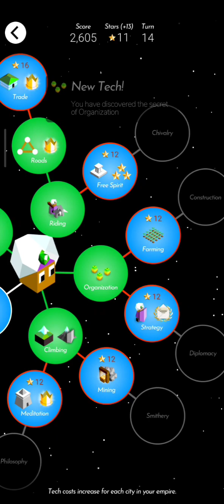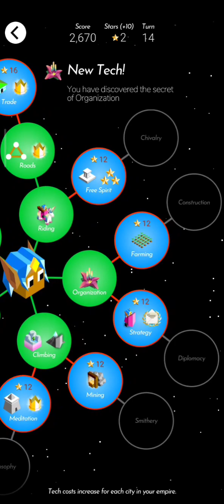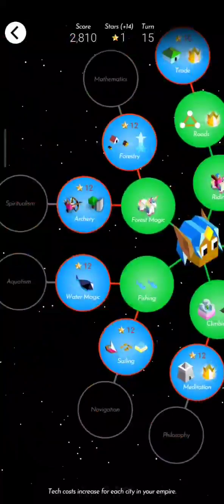300 Subs celebration 🎉| Can i WIN AGAINST my friend in polytopia?⚔️✨